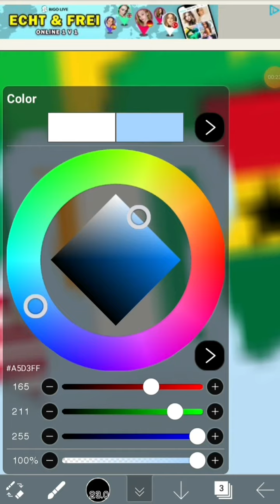deleting countrys from the wheel (turan falls apart)